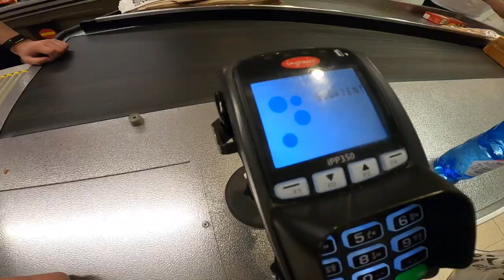BU$I "12" - A regular day going crazy!!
Days with the boys jumping bridges and summerskiing